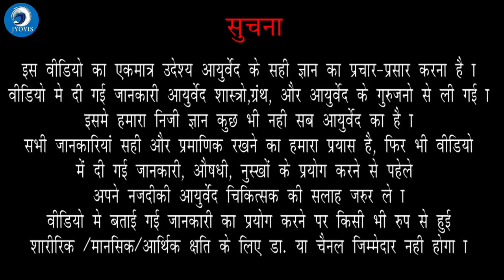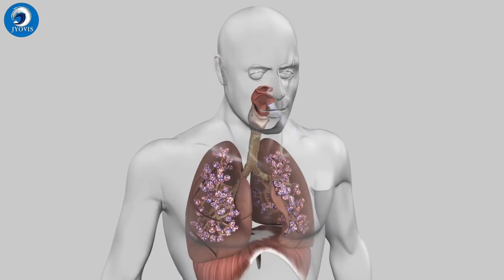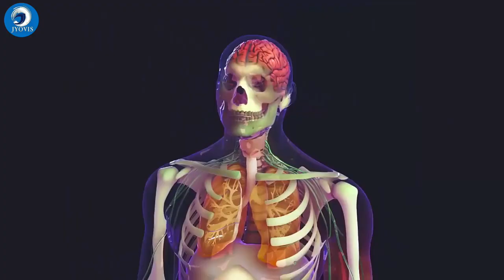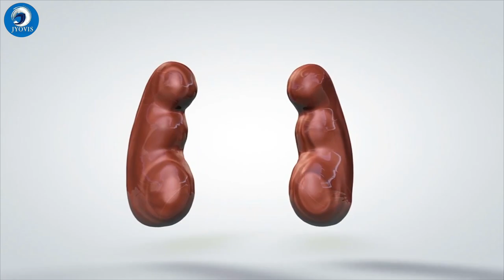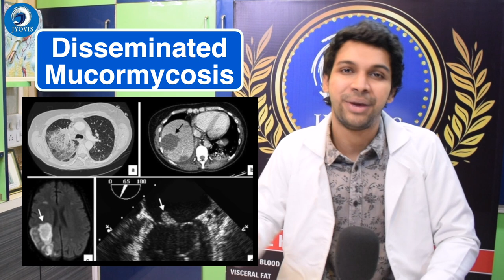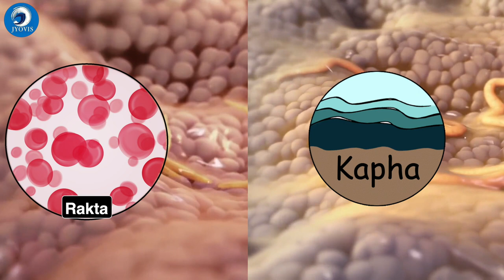What is Black Fungus - Mucormycosis ? Symptoms, Prevention & Treatment of Mucormycosis by Dr. Raj